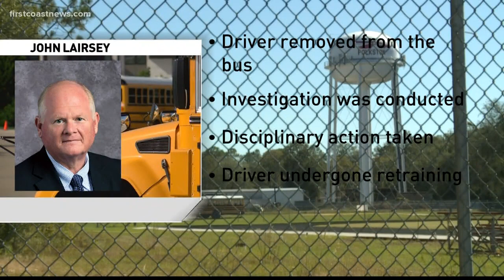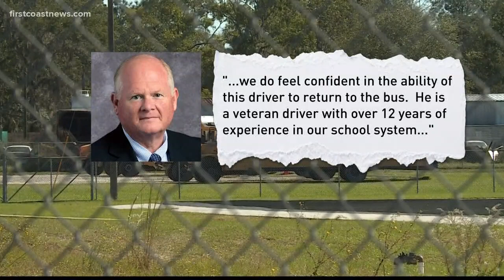Parents mad after bus driver allowed to keep driving after railroad crossing incident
Folkston, Georgia parents are upset with the county school superintendent's decision to keep a bus driver on the road. He was disciplined after being caught on camera driving around the railroad crossing arms, which is against policy.